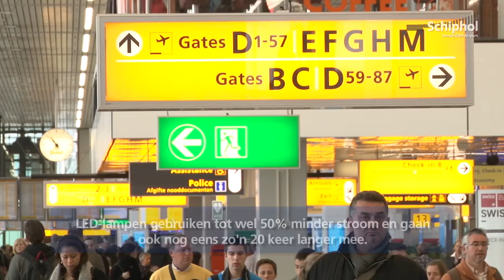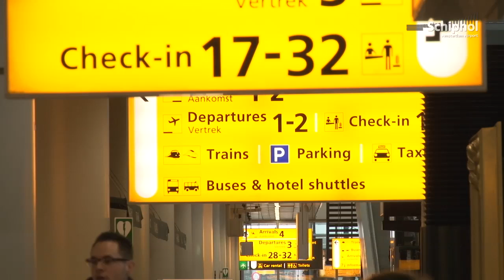Schiphol verduurzaamt verlichting personeelsparkeerterreinen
Parkeerplaats P40 op Schiphol wordt sinds kort helemaal verlicht door LED. In totaal zijn 544 traditionele lampen vervangen door energiezuinige en duurzame LED-lampen.